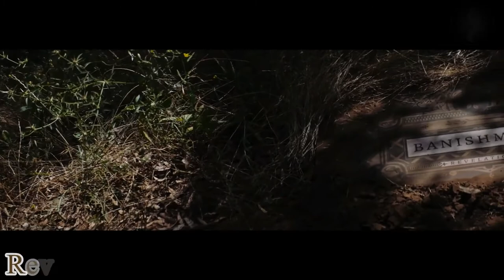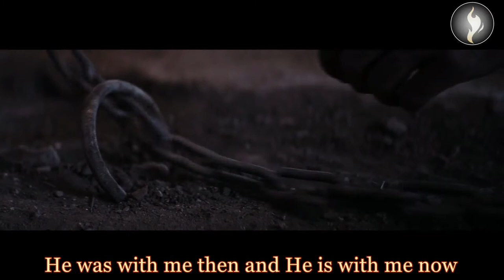Banishment (from the 'Ballads Of The Revelation' Film)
Revelation 1: Banishment.
This is a clip from the Ballads of The Revelation film by FAI Studios.

The 23 song soundtrack is available wherever you get your music.

Check out the FAI App for more companion things including:
* Bible Studies on the Book of revelation with Joel Richardson and Dalton Thomas
* 14 Day Devotional
* Hymn Book
* Merch and others